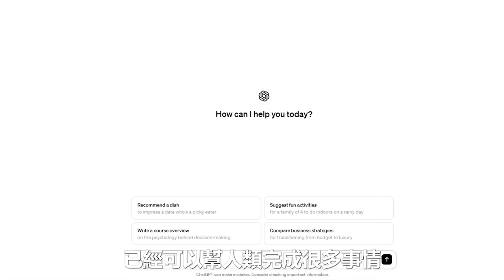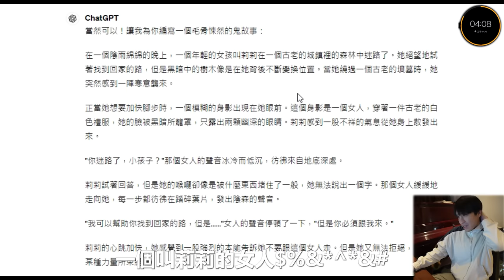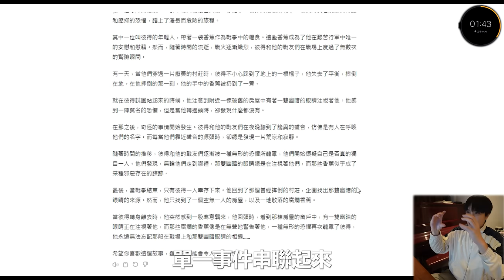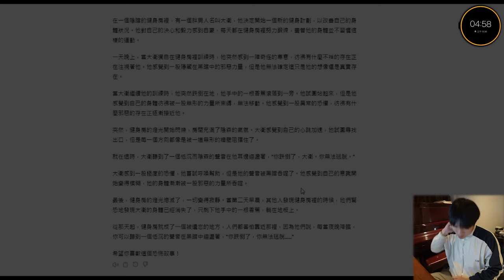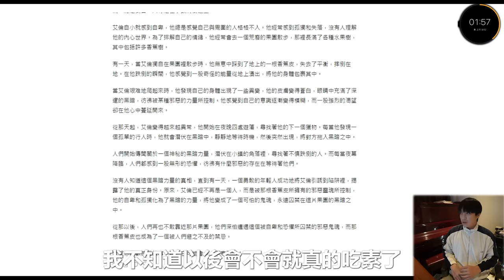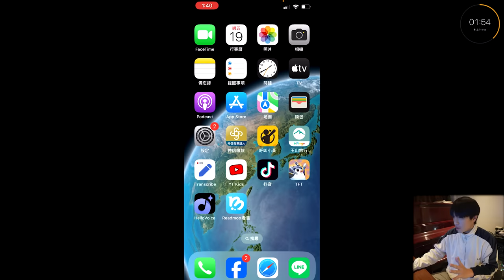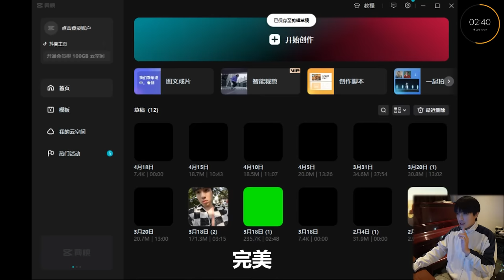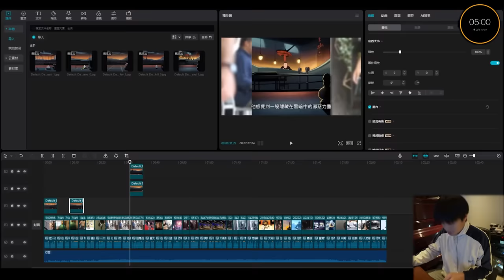挑戰！５分鐘快速剪輯出一部鬼故事！【王狗】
【投稿專區】：danny15034911@Gmail
【奇人報名】：danny15034911 @Gmail